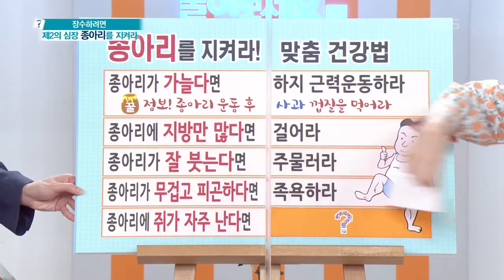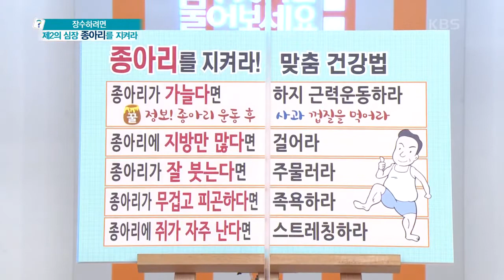[무엇이든 물어보세요] 고무장갑을 이용한 종아리 운동? 종아리의 근력을 높히는 운동법! | KBS 211005 방송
[장수하려면 제2의 심장 종아리를 지켜라] 제2의 심장 종아리를 건강하게 지키는 법
보온병 위에 종아리를 올리고 움직여라?
집에서 간단하게 종아리 마사지 하는 방법!

종아리에 쥐가 자주 난다면 스트레칭을 하라?
종아리 맞춤 건강법 소개!
 20211005